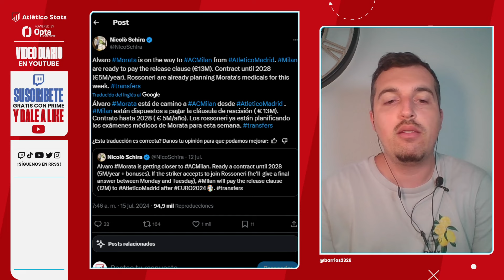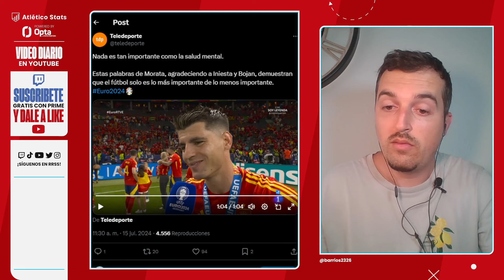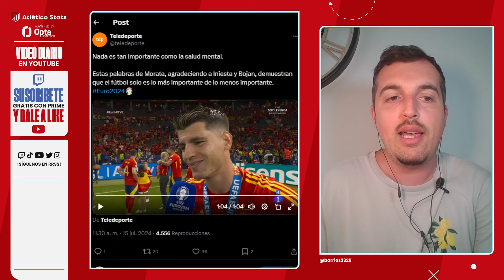EL MORATA MÁS ROJIBLANCO HACE HISTORIA CON ESPAÑA | Y AHORA... ¡¡AL MILAN!!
España es campeonato de la Eurocopa 2024 gracias a la victoria por 2-1 sobre Inglaterra y lo hace con Álvaro Morata como capitán, levantando el trofeo, y con muchos gestos hacia el Atlético de Madrid. ¿Y ahora rumbo al AC Milan?

❤️🤍 SOMOS ATLÉTICO STATS
Atleti + Periodismo + Big Data.  Un espacio dónde contextualizar estadísticamente la actualidad del Atlético de Madrid. Qué hay detrás de cada partido, jugador o decisión táctica, con la objetividad por bandera a través del dato. Nuevo vídeo TODOS los días a las 17:00.